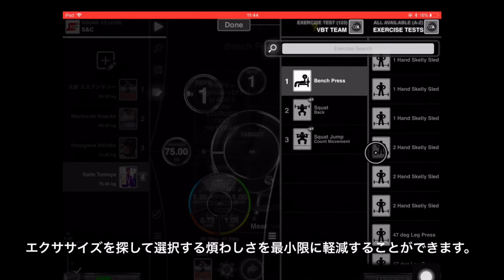#61 GymAware エクササイズ選抜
GymAwareアプリでトレーニング種目・エクササイズをグループ化したり省いたりする方法です。